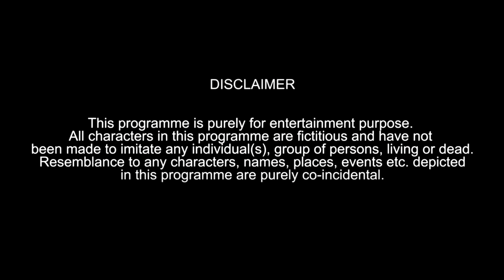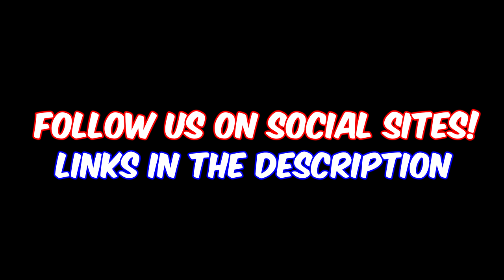Types Of Kiters (The Reality) || Hyderabadi Comedy || Warangal Diaries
Types Of Kiters (The kinds & Characters Of Kiters You See Flying Kites) We've Represented Them In Awesome & Funny Way!